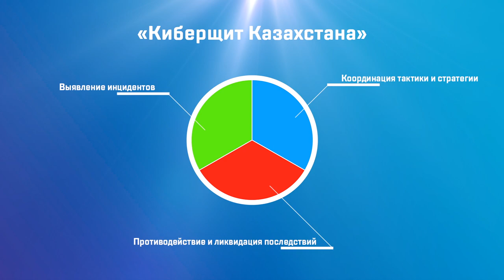BIS TV – SOC Forum Astana 2017 – Вступление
Вступительный ролик мероприятия, которое состоялось 27 апреля 2017 года в ГК «Думан», Астана.

SOC Forum Astana стал крупнейшим в Республике Казахстан мероприятием в области информационной безопасности. Участники события — более 320 человек, среди которых представители регуляторов, крупных банков и государственных компаний, операторов связи и ведущих коммерческих SOC, специалисты в сфере IT и информационной безопасности казахских компаний.

Организаторами события выступили «ASTANA PREMIUM GROUP» и Медиа Группа «Авангард». Высокий статус мероприятию придала поддержка Государственной технической службы Министерства информации и коммуникаций Республики Казахстан и Министерства обороны Республики Казахстан АО «Казахстан ГИС Центр». Поддержали SOC Forum Astana также АО «Казахтелеком» и Закрытый профессиональный клуб «SOC в России».

В ходе деловой программы представителям профессионального сообщества были представлены 17 докладов, в которых поднимались основные вопросы, связанные с построением, эксплуатацией и взаимодействием Центров мониторинга и реагирования на инциденты ИБ, или SOC (от англ. Security Operations Center).

Подробная информация о SOC Forum Astana 2017 и материалы конференции — на официальном сайте: